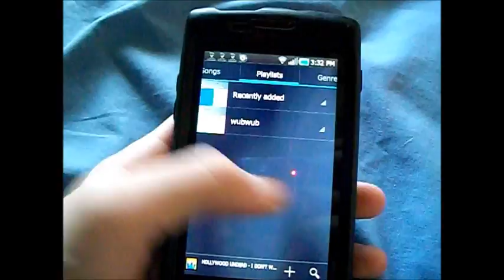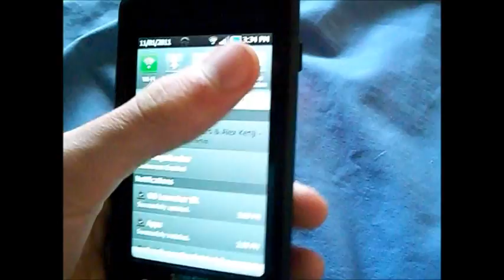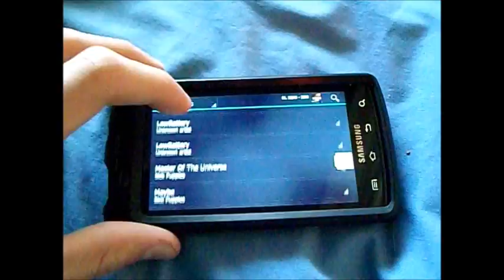Ice Cream Sandwich - Android 4.0 Music Player